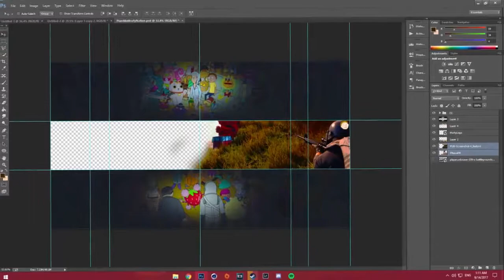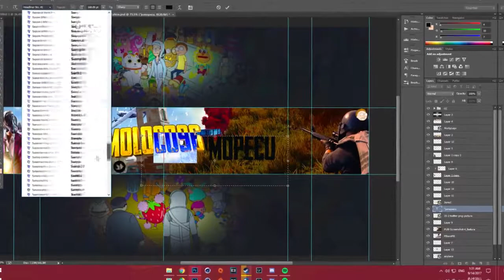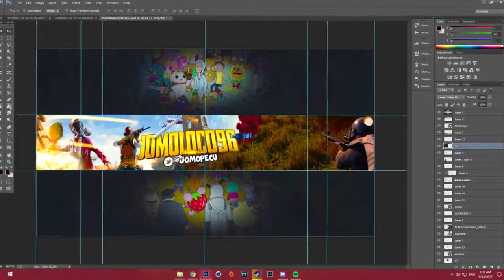Speed Art #10 [ Banner Para Jomoloco96 ] Banner Paid ( Hago Banner Gratis y de Paga ) 25likes?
Cualquier petición de algo gratis se hará por Twitter y hay evaluare si acepto o no! Acepto cosas a cambio!!

Si haces dibujos y quieres una intro contactarme porque me interesa!!

Precios:
Intro 2D 3.50 DOLARES
Banner 2.50 DOLARES
Perfil 1.50 DOLARES
Outro 3.50 DOLARES
Stream Overlay 2.50 DOLARES